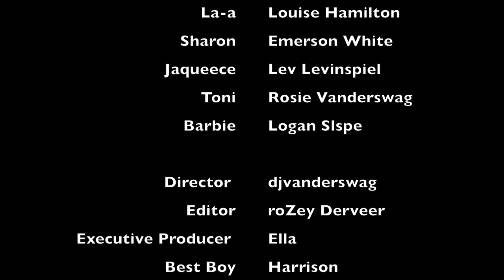Real Housewives of Gosford | People's Choice Gosfest 2018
A film by Rosie of Year 11